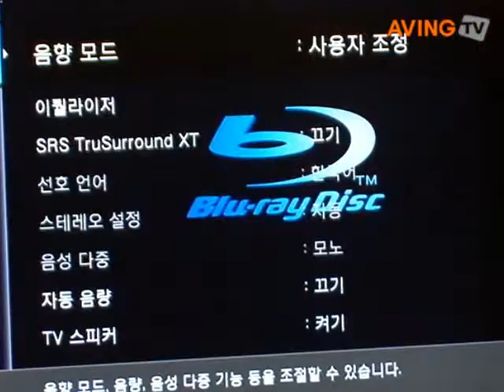삼성전자, 70인치 풀HD LCD TV 100대 한정판매